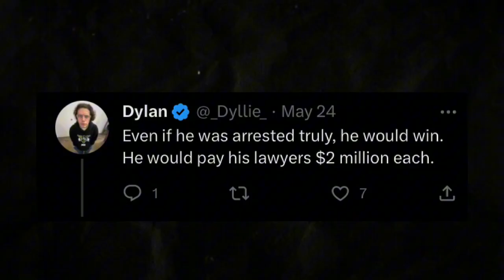MrBeast Response After Arrested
Thoughts on this situation?